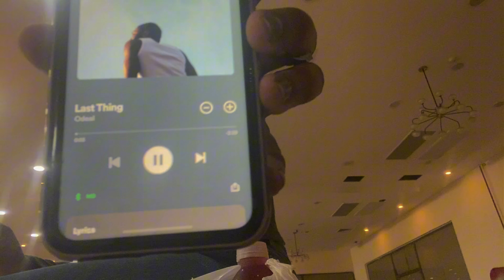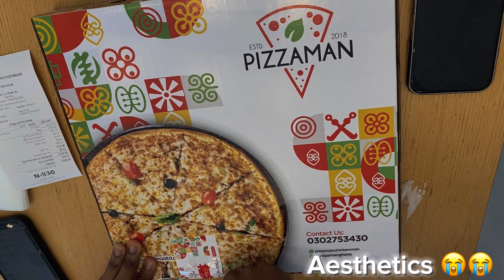Feeling myself with 99 others /a day in Afrakomah’s life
Buy from meeee xoxo